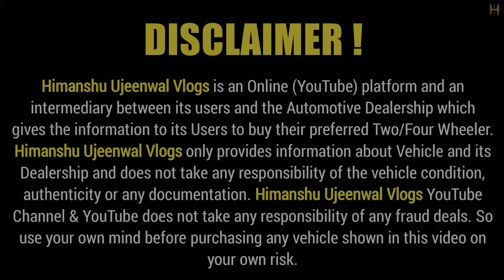कोई नहीं है CAR HUB के RATE की टक्कर में 🔥 | 5,000 में CAR 🔥 | Cheapest Second hand Cars in Delhi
Address : Car Hub, MCD Parking, Rohini, Sector -10, Back Side Ambiance Mall, New Delhi - 110089.

second hand car in delhi review
second hand cheap luxury cars in delhi
best second hand car in delhi under 1 lakh
cheapest second hand cars in gurgaon
second hand luxury cars in delhi under 20 lakhs
new car under 2 lakhs in india
second hand cars in india under 1 lakh
best second hand car under 2 lakhs
second hand suv cars in delhi under 5 lakh
second hand car in delhi under 2 lakh scorpio
2nd hand car
car hub
used car in delhi
2nd hand car in delhi
used car
second hand cars delhi